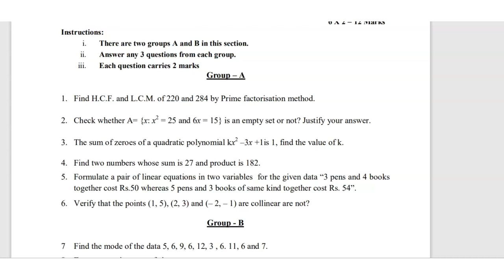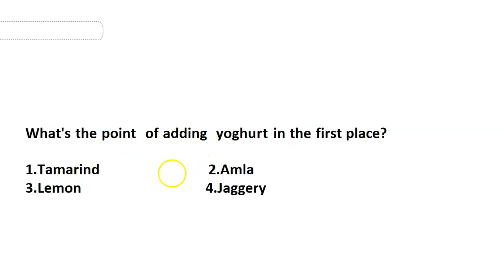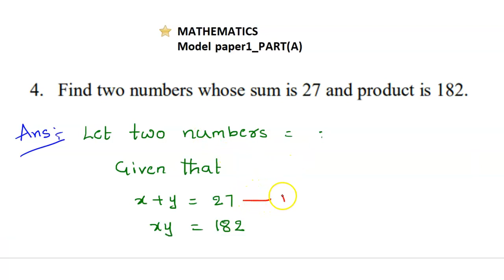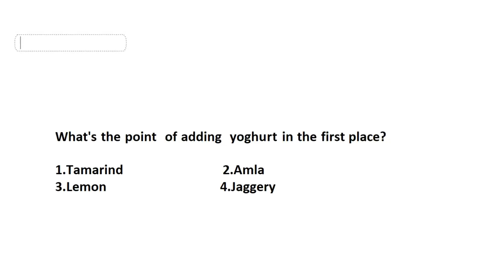10th Class Model Paper||TS&AP 10th Mathematics Syllabus||Pair of Linear equations in Two variables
10th Class Model Paper – AP and TS Syllabus
Watch and Practice for getting more Marks